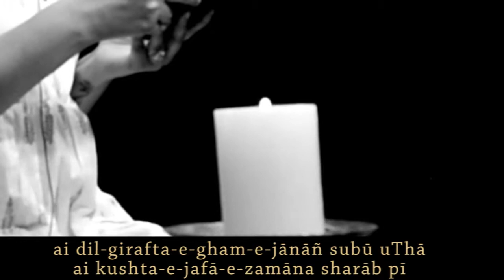Pooja Punetha Reads "Kal Hamne Bazme Yaar" Ahmad Faraz NIshast Dilli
Nishast Dill 12.01.19